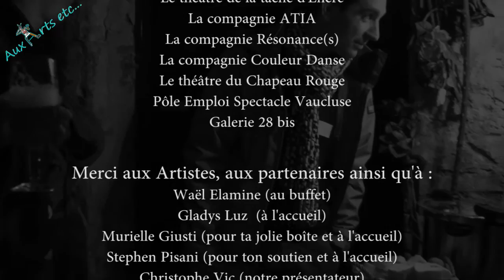AUX ARTS ETC... Soirée RESEAU EXPO SPECTACLE #1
Le collectif AUX ARTS ETC...
organise sa première soirée le 17 janvier 2015,
au Théâtre de la tache d'encre à Avignon.

Aux Arts Etc... propose aux artistes toutes disciplines confondues et techniciens du spectacle d’étendre leur propre réseau, de faciliter les rencontres et créer des passerelles entre les professionnels du monde artistique lors de cette première soirée. Tournés vers l’avenir, nous envisageons de mettre toute l’énergie créative et humaine de nos partenaires artistes et techniciens à travers la création d’un collectif solide !

Au Programme

EXPOSITION :

Véronique DOMINICI - Sculpture
Pierre ZIVERI  - Sculpture
Guillaume SERRES - Photographie
Lucile CALLEGARI - Peinture
Yvonnick SEGOUIN - Vidéos
Michèle CARANOVE - Peinture
Marie-Anne LIVOLSI - Galerie 28 bis
Murielle GIUSTI - Vidéos
MATE - Peinture
Corinne GAUTHIER - Masque
Tonino DELAPAZ  - Peinture
Elysabeth JOSE ALMENDRA - Photographie
Tatiana CHAUMONT - Ouvrage / Vidéos

 Mais aussi un SPECTACLE :

Présentation par les organisateurs
Mélanie LASRY - Théâtre
Monika ABYSS - Danse Tribal Fusion
Cie ZIANE - Slam Poésie
Mickaël ROCH - Lecture
Stephen PISANI - Lecture
Christophe VIC  - Théâtre Musique
Sèverine DORCE & Salem HACHOUD - Danse hip hop
Catherine PRUVOST - Danse Impro

Soirée organisée par Emilie Bourdellot et Tatiana Chaumont

Captation et Montage : Tatiana Chaumont